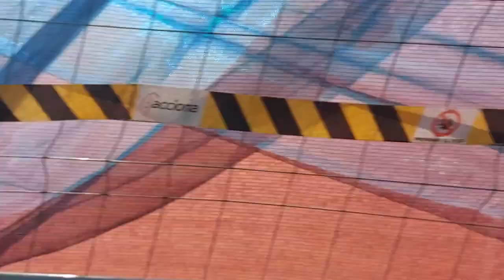EMT Madrid (Linea 10 56 156) Doctor Esquerdo-Cavanilles - Pacifico